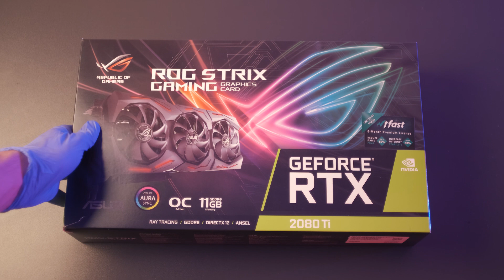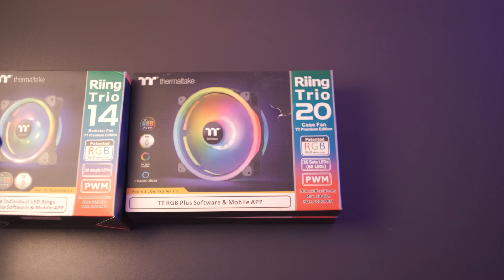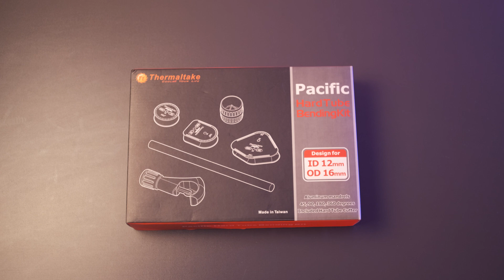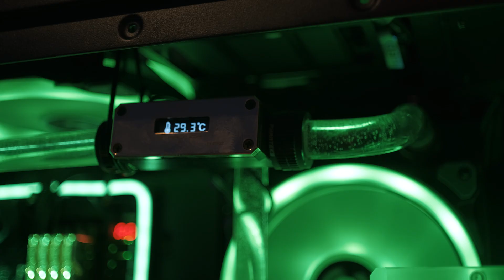Insane liquid cooling Aura Sync build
Case - Thermaltake Level 20 GT RGB PLUS
MB- ASUS Z390 Maximus XI Formula
CPU -  Intel Core i9-9900k
m2 - Samsung SSD 970 Pro M.2 1TB
PSU - Asus ROG Thor 1200w
RAM - GSkill Royal Gold 4x8 GB, 4266 Mhz, CL19-39 (F4-4266C19D-16GTRG)
VGA - ASUS ROG STRIX 2080 TI OC Edition
SSD2 - Crucial MX500 2.5" 2TB SATA III 3D NAND
Sound Card - ASUS STRIX Raid DLX
Fans 140mm - Thermaltake Riing Trio 14 x5
Fans 200mm - Riing Trio 20 RGB Case Fan TT Premium Edition x2
CPU Waterblock - Phanteks Glacier C360i ARGB CPU
GPU Waterblock - Phanteks RTX 2080TI ASUS Strix GPU BLOCK
Plate - Phanteks Glacier D120 Universal Distribution Plate
Reservoir - Phanteks Glacier R220C Reservoir RGB
Pump - EK-DDC 3.2 PWM (12V PWM pump)
Pump kit - EK-DDC Heatsink Housing - Black
Radiator - EK-CoolStream CE 420 (Triple)
Coolant - EK-CryoFuel Clear (Premix 1000mL)
Temperature meter - BARROWCH Digital Display Water Thermometer OLED Gold

Keyboard - Asus Strix Flare
Mouse - ASUS ROG Gladius 2 Origin
LED strip - Phanteks’ NEON Digital-RGB LED strips / M5
ROG Terminal - ASUS ROG AURA Terminal 4 Port RGB Controller
TT Terminal - Thermaltake Sync Controller TT Premium Edition
Speakers - Logitech Z906 5:1
Mouse Pad - ASUS ROG Balteus Qi
Keycap - Translucent Shine-through Side-Legend Keycaps
Microphone - ASUS Strix Magnus
SSD Cover - Custom back-lit RGB SSD/HDD Cover
Тermal paste - ARCTIC MX-4 - Thermal Compound Paste For Coolers
Liquid metal - Coollaboratory Liquid Extreme
Router - ASUS ROG Rapture GT-AC2900